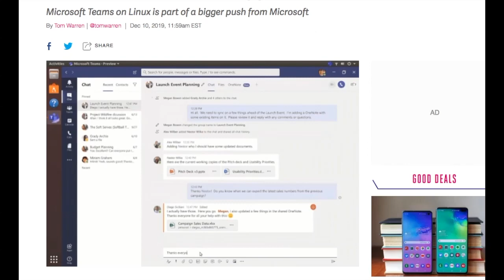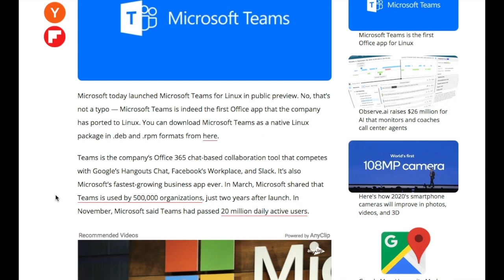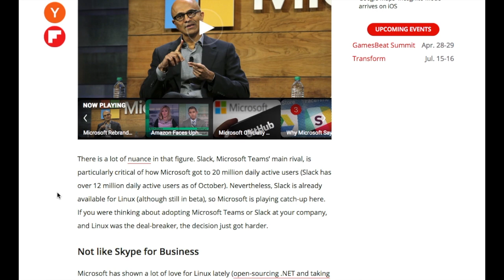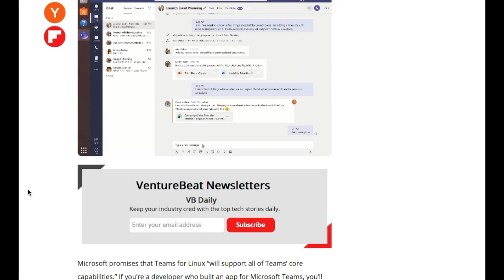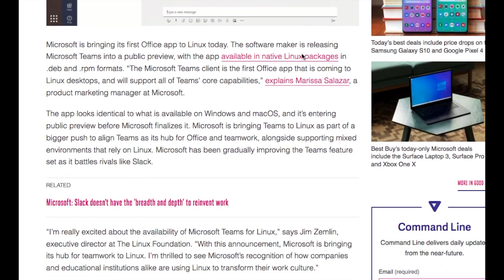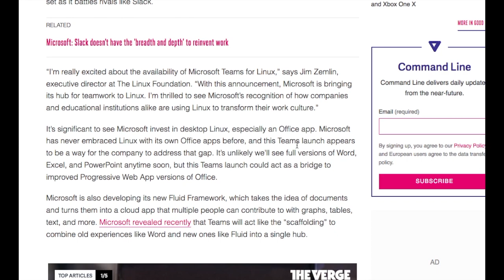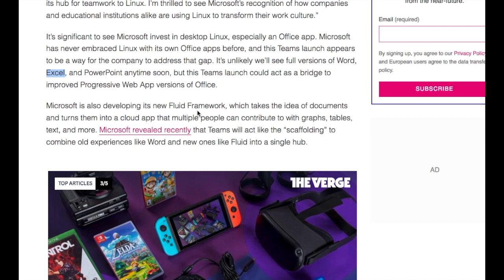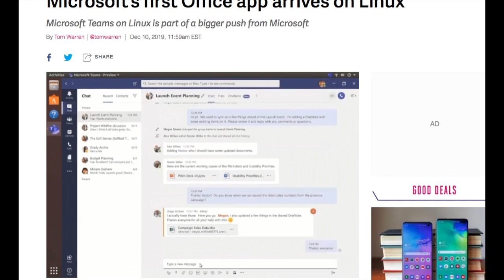Microsoft Office App Arrives On Linux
Linux on the Desktop has long been maligned and neglected by "real" software development houses. While Linux has made many strides in gaming and performance, it has finally been given a small step of legitimacy. Microsoft has announced that Office Teams will be available for RedHat and Debian based distributions of Linux. Microsoft also owns GitHub and TFS supports Git. Could the next release from Microsoft for Linux be Visual Studio?